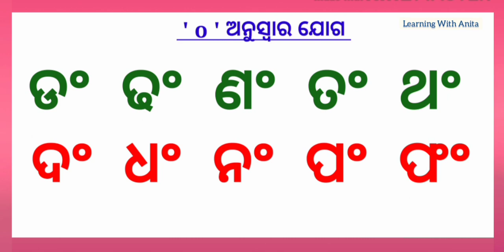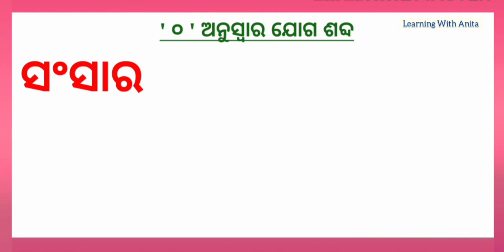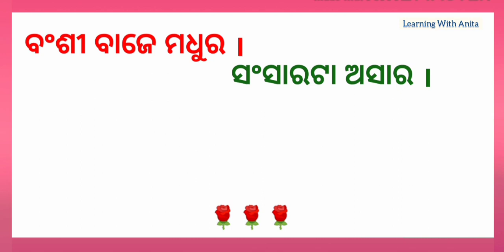anuswar odia patha | Odia matra | ଅନୁସ୍ୱାର ଯୋଗ | ଓଡ଼ିଆ ମାତ୍ରା |ଓଡ଼ିଆ ପାଠ |Odia patho | barnabadh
ଆଶା କରୁଛି ଏହି ଭିଡିଓରୁ ପିଲାମାନେ ଅତି ସହଜରେ ଅନୁସ୍ବାର ଯୋଗ (ଂ) ଶବ୍ଦ ଶିଖିପାରିବେ ।